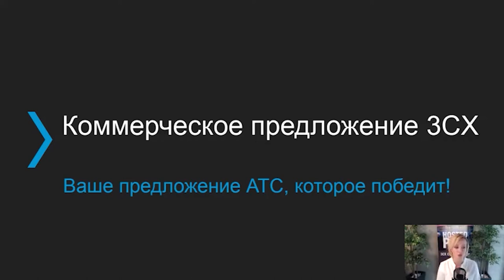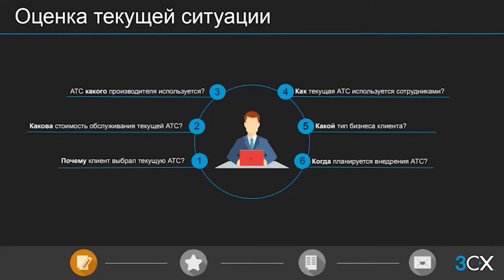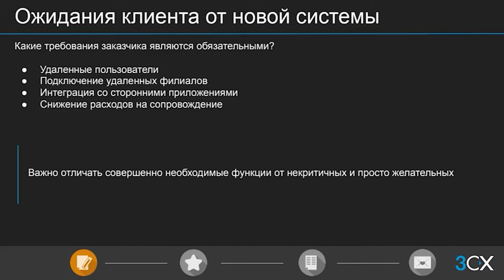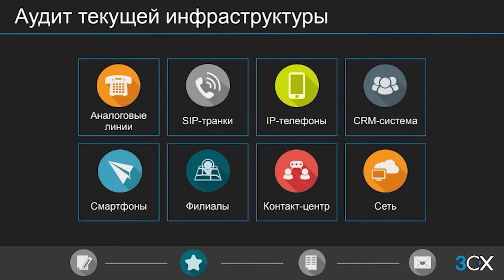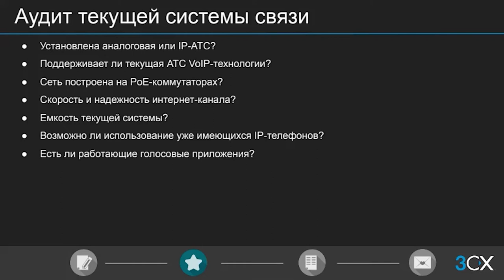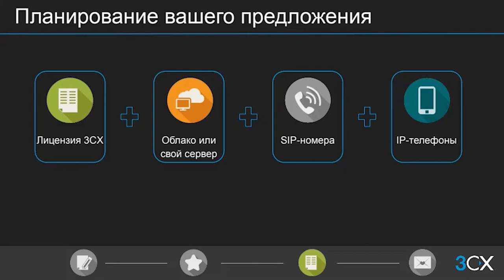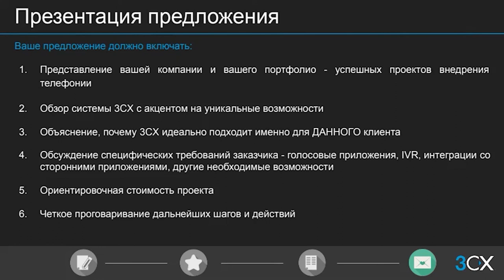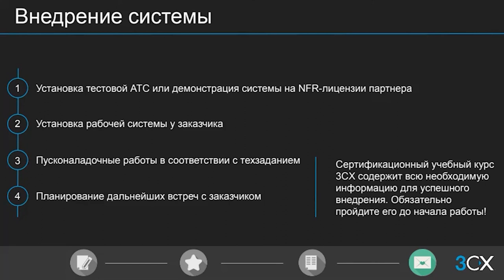Вебинар "Коммерческое предложение 3СХ"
25 февраля 2021 года состоялся четвертый вебинар из новой серии коммерческих вебинаров компании 3СХ на русском языке. В ходе вебинара были рассмотрены способы создания оптимального коммерческого предложения с учетом потребностей клиента.